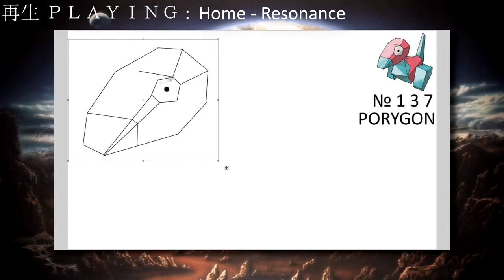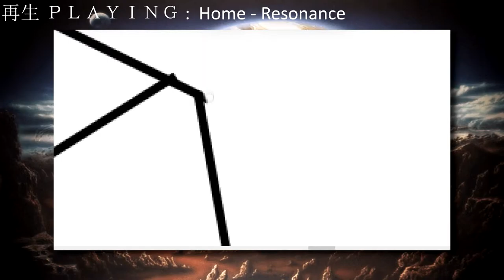Worlds Least Talented Pokemon Go Cartoonist - #3 Porygon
I do not own the musics, the Pokemon logo and the background image